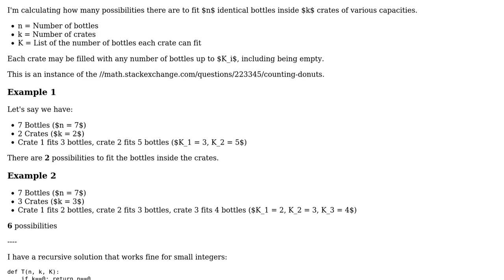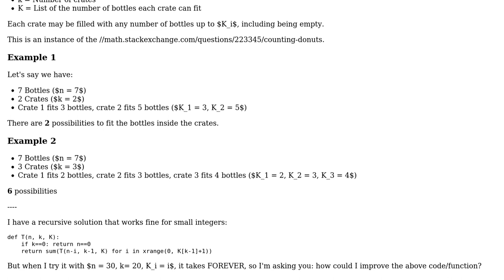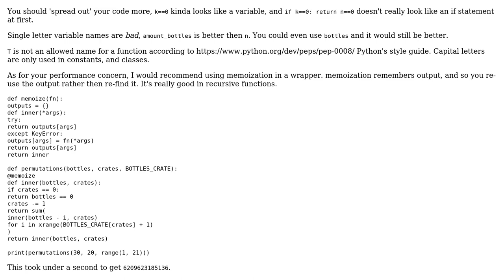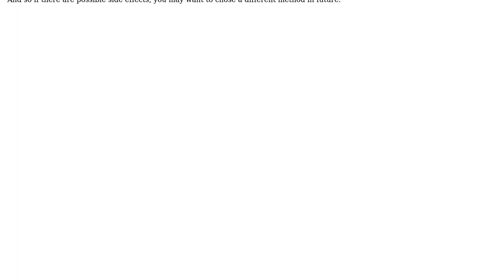Code Review: Counting ways to fit bottles in crates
With thanks & praise to God, and with thanks to the many people who have made this project possible! | Content (except music & images) licensed under CC BY-SA | Music | Images & others | With thanks to user Peilonrayz user Deniz Alz and the Stack Exchange Network Trademarks are property of their respective owners. You are responsible for your own actions.